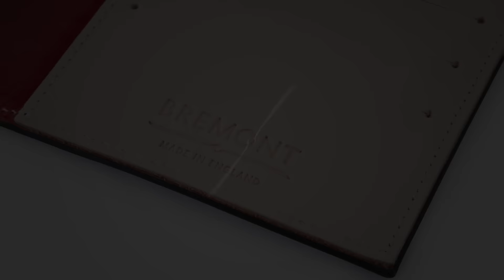Bremont Made in England - The Bremont Story - Bremont Watch Company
Time began for Bremont in 2002, when we embarked on a journey to make beautifully crafted pilot’s watches of exceptional quality. Inspired by a love of flying historic aircraft, of watches and all things mechanical, our timepieces had to be tested beyond the normal call of duty. The watches in our core range are all COSC-certified and we are one of the few companies offering a 3-year warranty on every product. Immensely precise, reliable and durable, Bremont watches are hand built in limited numbers.